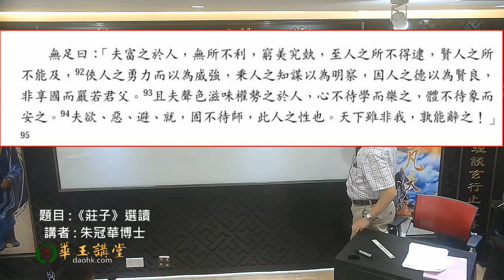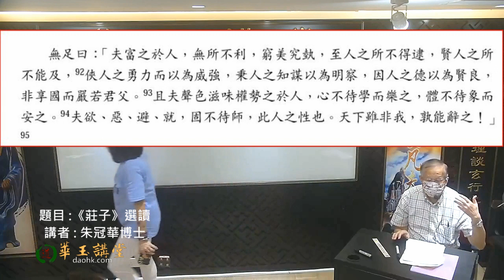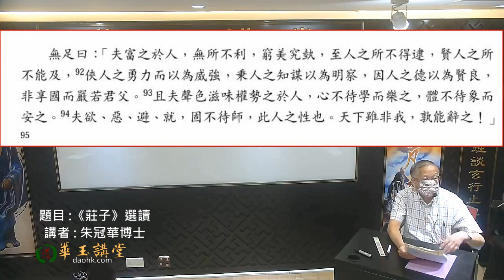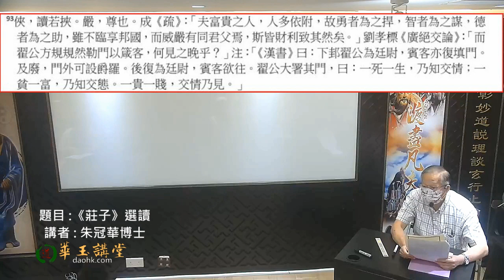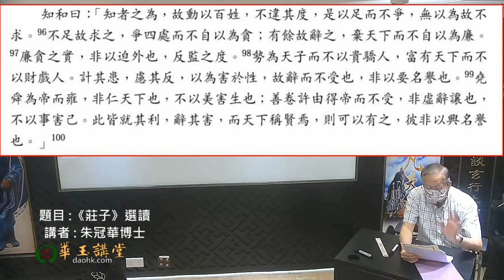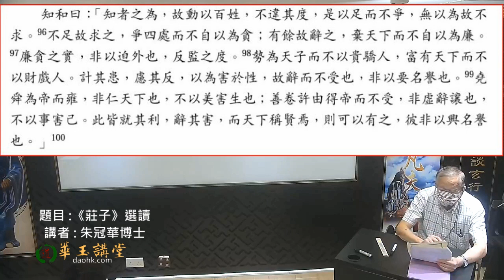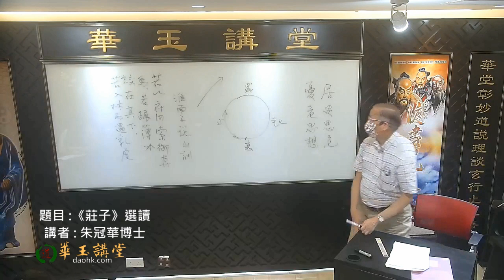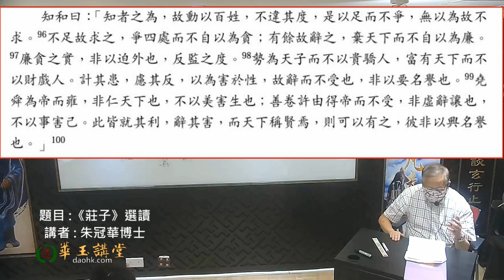華玉講堂-《莊子．盜跖篇》15.9.23 第二節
講者
時間 : 星期五，晚上7時至9時

2024 甲辰年
(每月第三個星期五)
題目 : 《周易》乾坤六子 虞翻義
講者 : 朱冠華博士
日期 : 1月19日/3月15日/4月19日/5月17日/6月21 日/7月19日/9月20日/10月18日/11月15日/12月20日 (共10 堂)

題目 :《莊子》選讀
講者 : 朱冠華博士
日期 : 2月17日/3月17日/4月21日/5月19日/6月16 日/7月21日/9月15日/10月20日/11月17日/12月15日 (共10 堂)